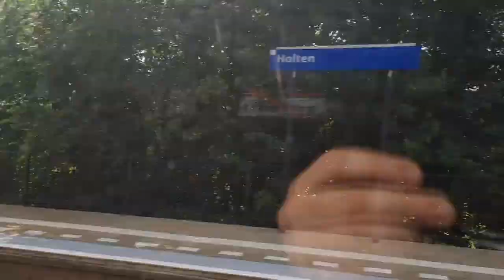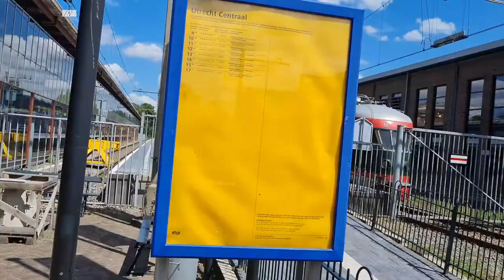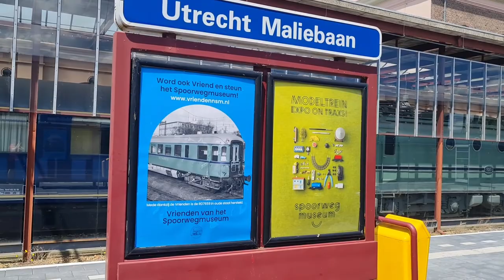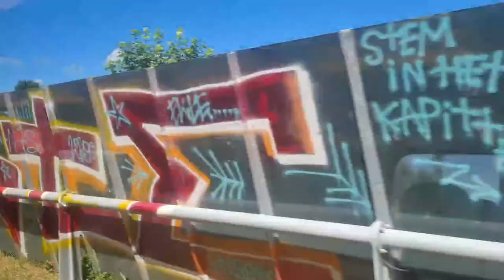lekker treinen door Nederland met weekendvij 1ste klas review maliebaan station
Vandaag gaan we weer lekker eens dagje treinen door Nederland met weekendvij 1ste klas naar mooie stations lekker citytour door Amsterdam en Utrecht en lekker oude treinen kijken in maliebaan op zondag middag ik zeg veel kijkplezier

Musicus: LiQWYD

Musician: LiQWYD